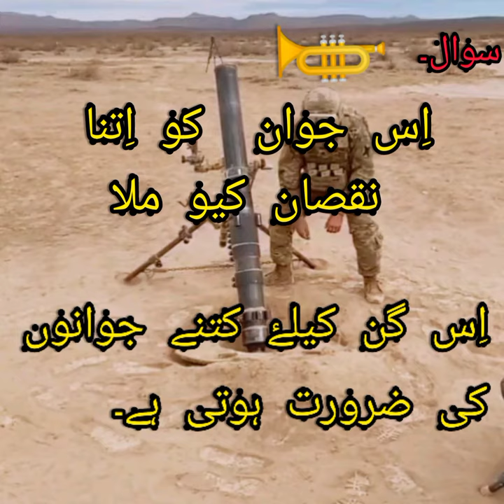American soldier danger mortar firing video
pak hard punishment video
 @Pakistan Frontier corps ​